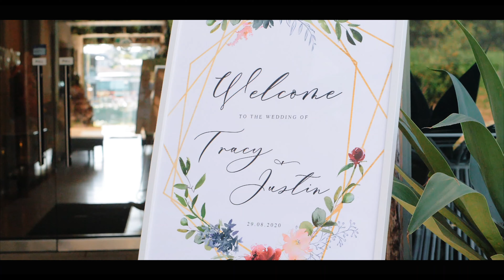Tracy and Justin Wedding Film | Shot with GH5 Sigma 18-35, Voigtlander 42.5 and Sony A7III 16-35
Our first wedding film, Congrats Justin and Tracy!